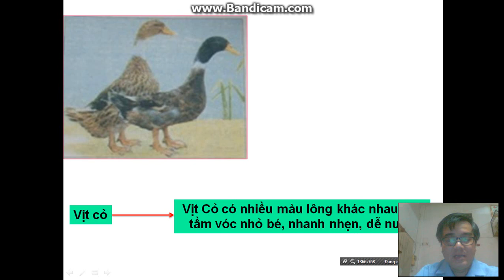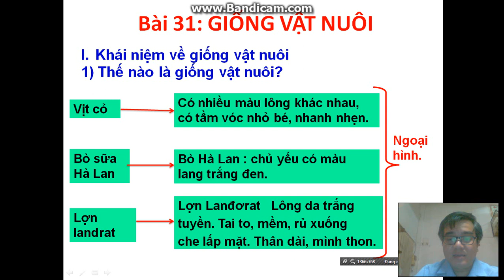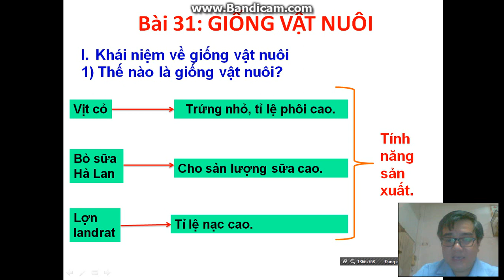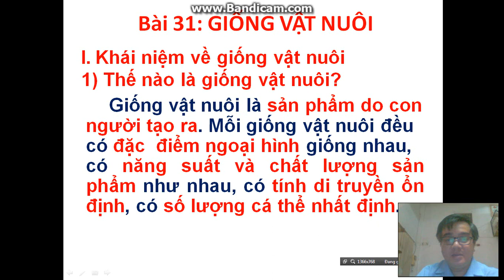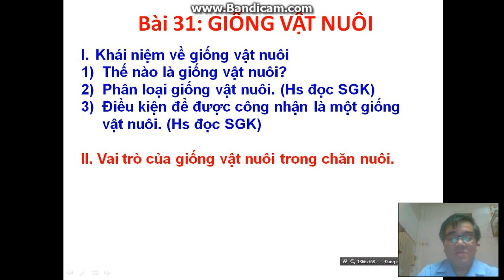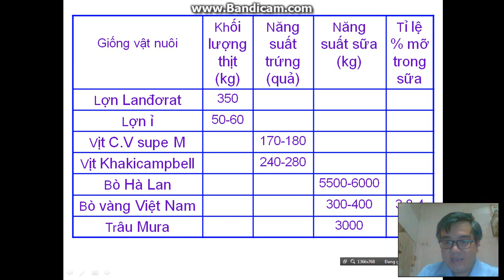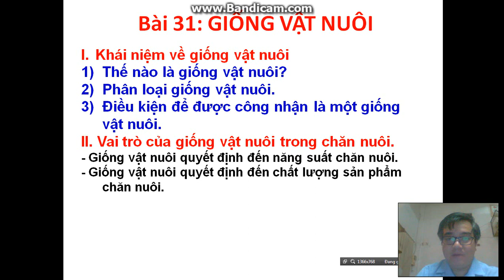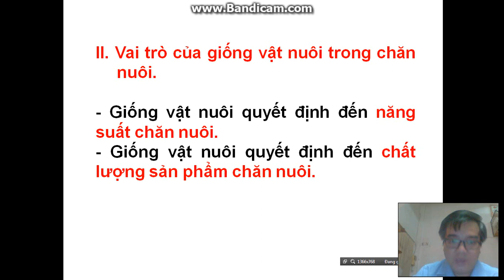CÔNG NGHỆ 7 (6.4 - 11.4) - Bài 31: Giống vật nuôi